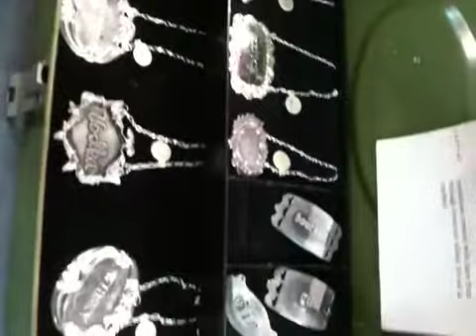Dust and co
Renegade craft fair